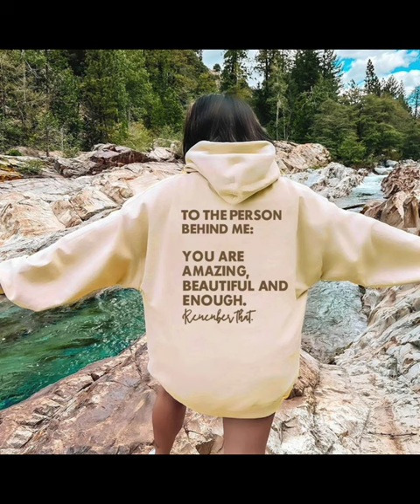Your Birth Month your Sweatshirt...